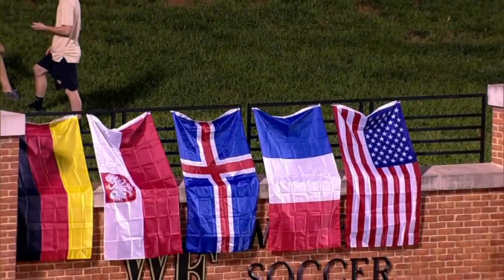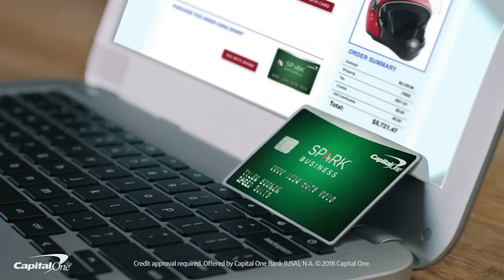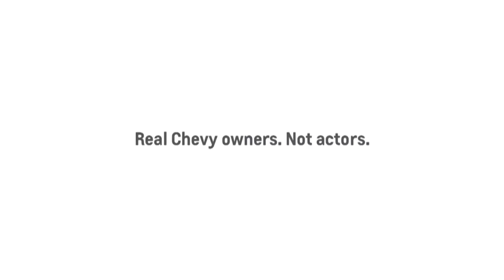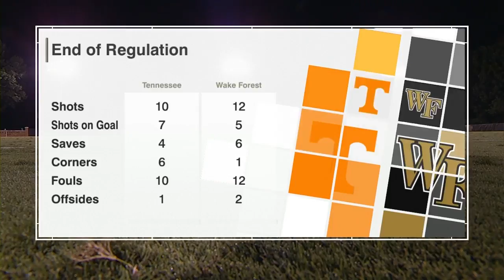Tennessee Volunteers vs. Wake Forest Demon Deacons